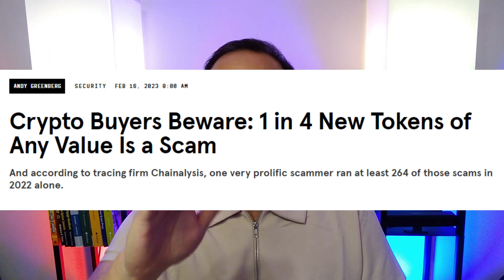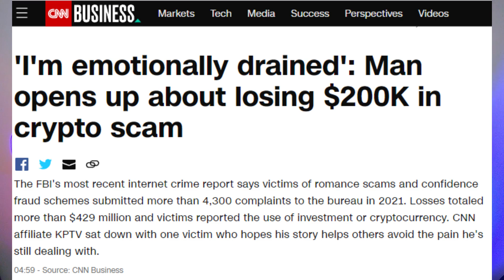Are You INVESTING or SPECULATING? Know the Difference.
Are you investing or speculating with your money?  There is an easy way to know the difference. A cautionary tale.